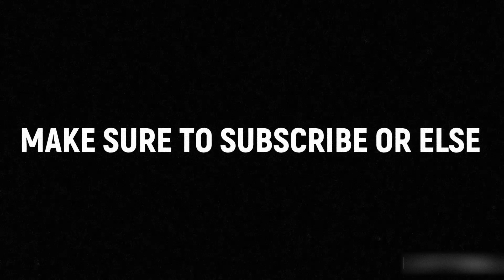what am i looking at